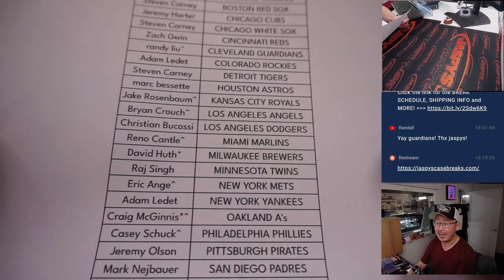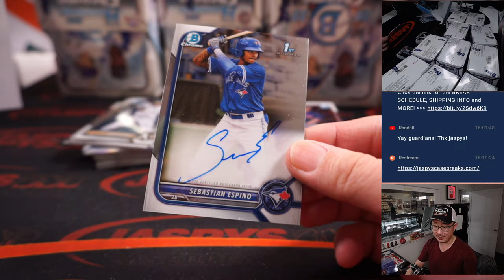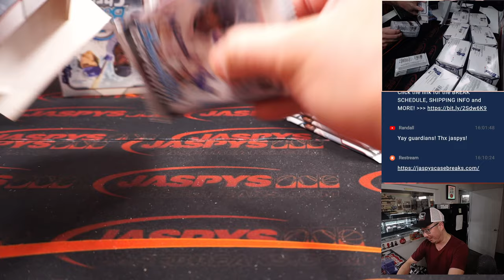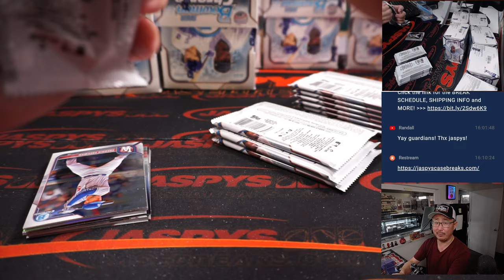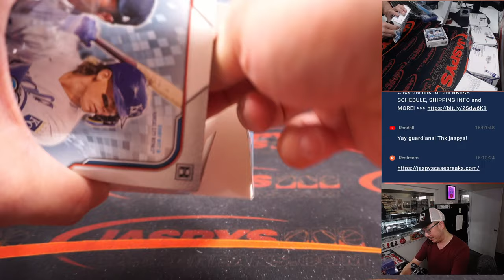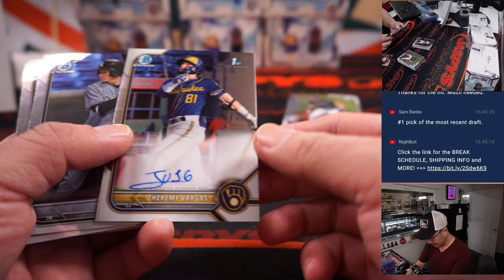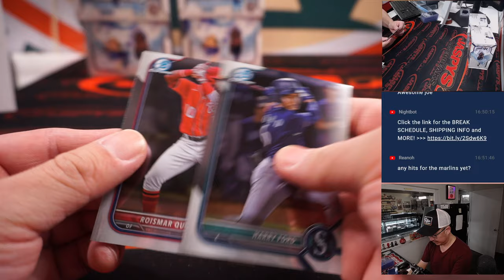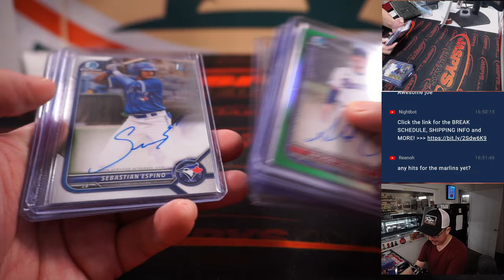M, 11.28.22 ~ 2022 BOWMAN CHROME BASEBALL HOBBY 12-BOX CASE BREAK #12 *PYT*